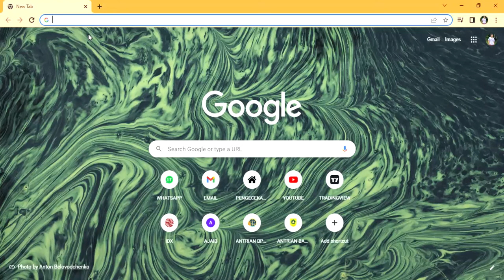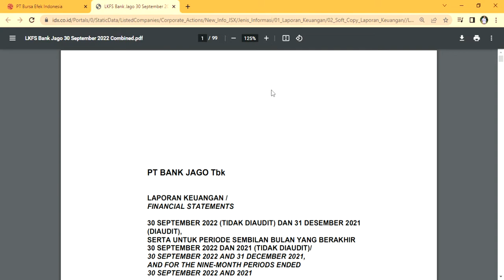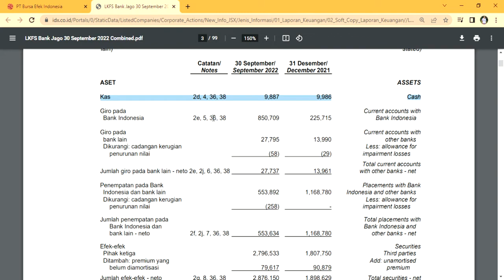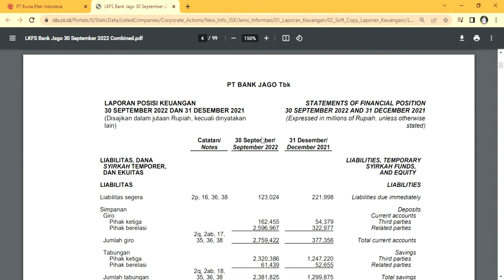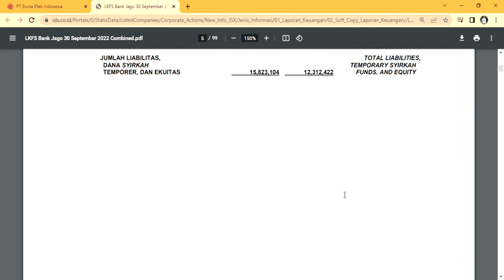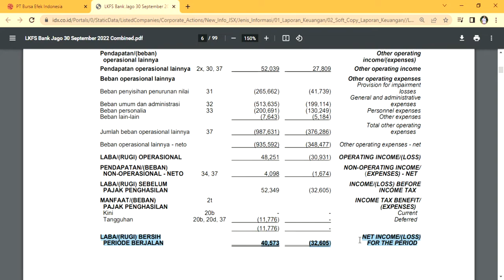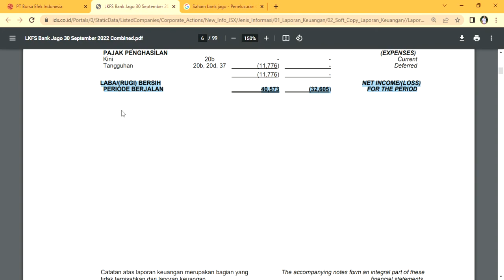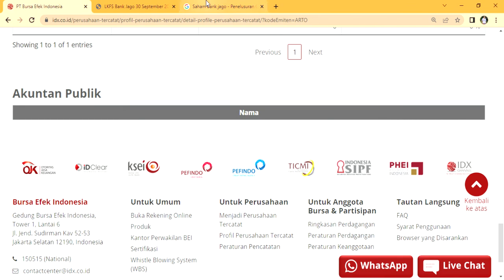UTANG PERUSAHAAN BANK JAGO TBK BERTAMBAH‼️ TAPI BERHASIL MENCATATKAN LABA BERSIH RP 41 MILIAR